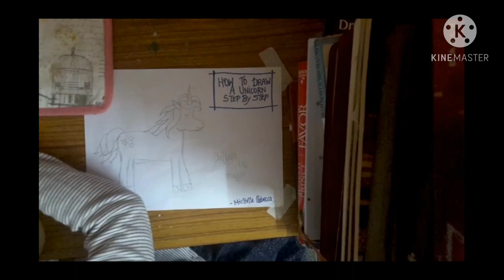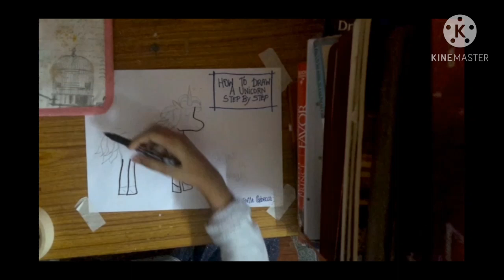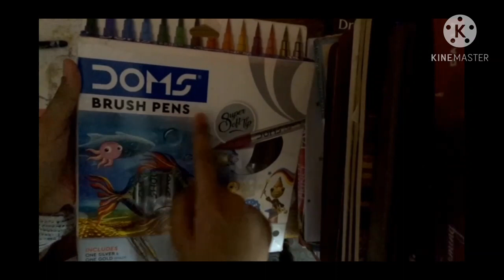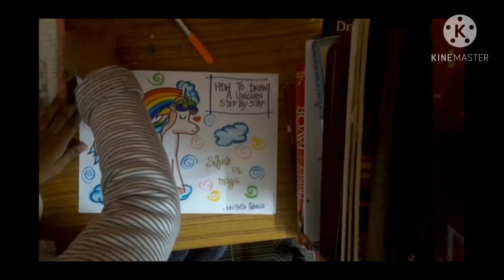How to draw a cute unicorn step by step 🦄 By Michelle Rebecca